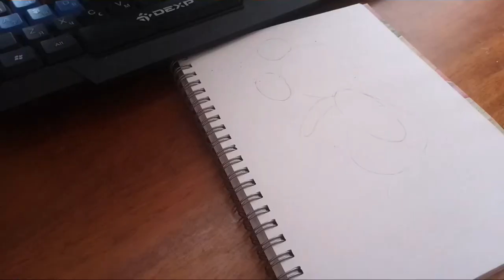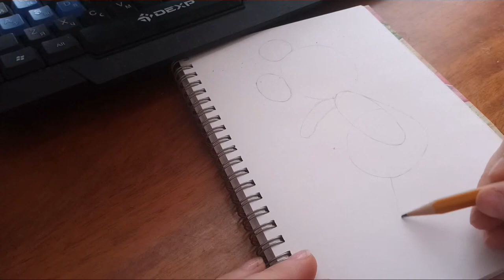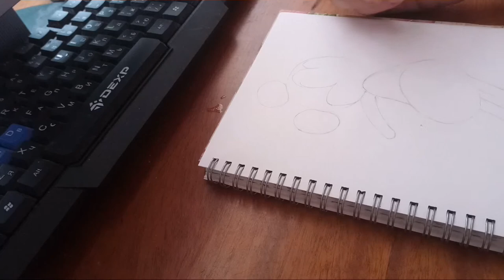Нарисовать Микки Мауса из мультика Диснея. Vlog. How to draw Mickey mouse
В этом видео вы научитесь рисовать красиво Микки Мауса.In this video you will learn how to draw beautifully Mickey mouse.

 Микки Маус очень дружелюбен и всегда сохраняет оптимистичный настрой, даже когда всё идёт не по плану. Он любит приключения и стремится пробовать что-то новое. Из-за своей любознательности Микки часто попадает в переделки, но всегда ловко выпутывается из них, особенно если рядом лучшие друзья — Дональд и Гуфи.

Микки Маус обожает проводить время со своей возлюбленной Минни. Микки трудолюбив, но иногда любит и побездельничать. Рисуем Микки Мауса поэтапно.